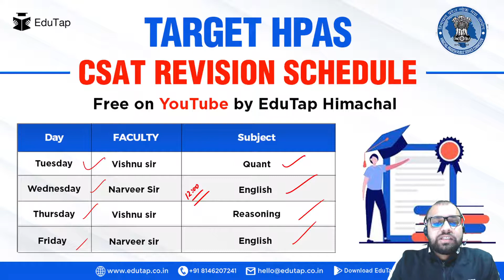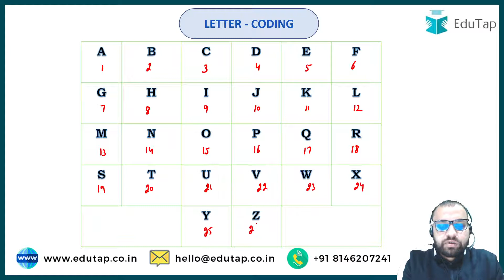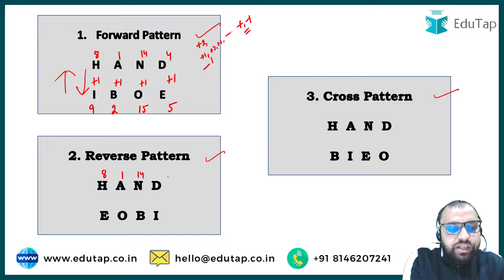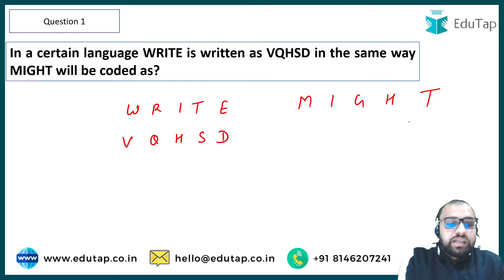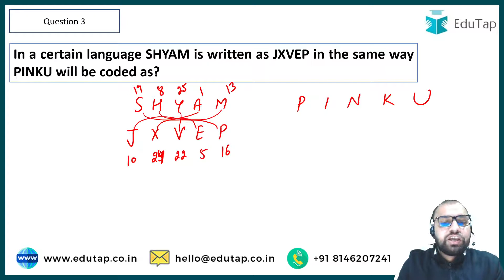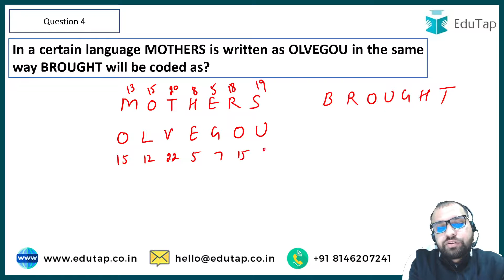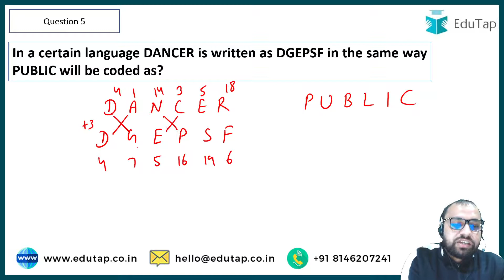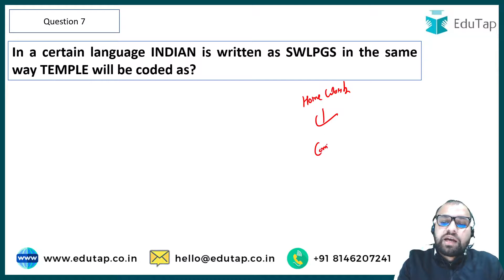Free CSAT Revision for HPAS | Coding & Decoding Lecture - 1 | HPAS Prelims 2022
In this session, VD sir will be discussing Coding & Decoding Lecture - 1 | Reasoning Ability |  HPAS Prelims 2022 | HPAS CSAT